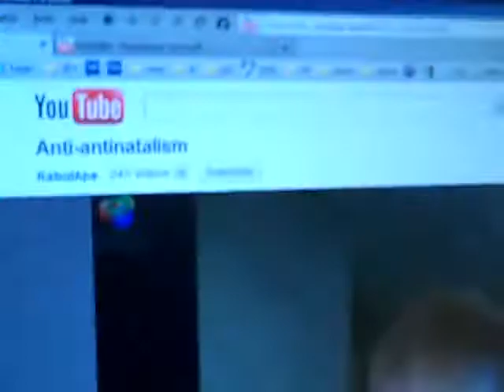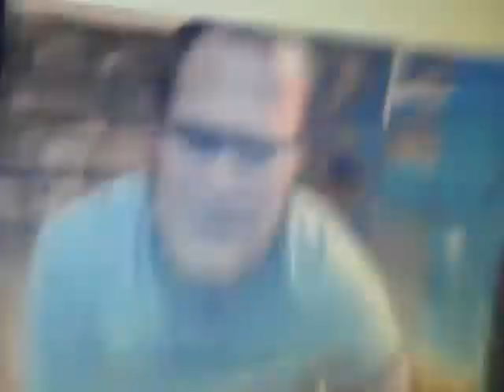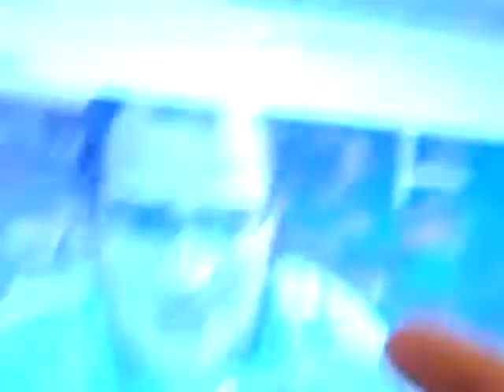(mirror) RabidApe: more like just dna borg ape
Re-upped for great justice.

Books:
Better Never to Have Been: The Harm of Coming into Existence by David Benatar
Confessions of an Antinatalist by Jim Crawford
(Let me know when you've finished reading those two so that I can send you the following...)
The Conspiracy Against the Human Race by Thomas Ligotti
The Trouble With Being Born by E. M. Cioran
On The Suffering of the World by Arthur Schopenhauer
Every Cradle is a Grave - Sarah Perry (Release Date: July 2012)